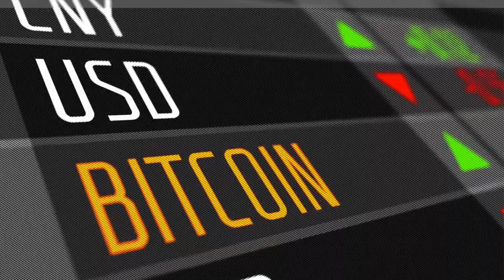The Biggest Tech Trends in Government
The digital transformation of governments and public authorities has been accelerated during the global pandemic. Here we look at the key technology trends, including digital identity management, automation of public services using artificial intelligence, the increasing importance of cyber security as well as the role of national cryptocurrencies.